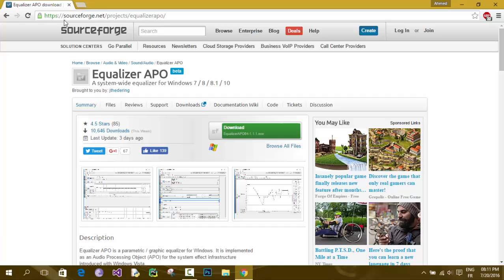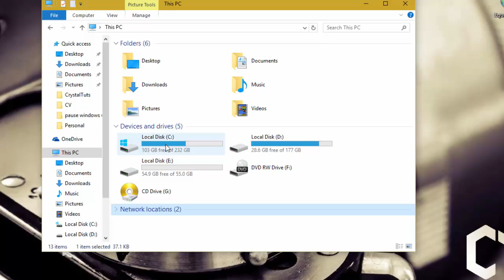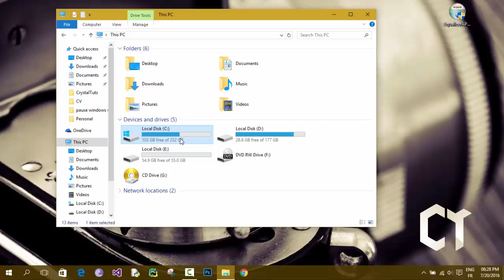How To Fix a Very Loud USB Headset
Hello! in today's video I will show you how to fix you USB headset/headphones being too loud.. We will use a free tool with some configurations to lower the headset settings to a suitable volume. This happens with USB headsets on windows 10 and even on earlier version like 7.